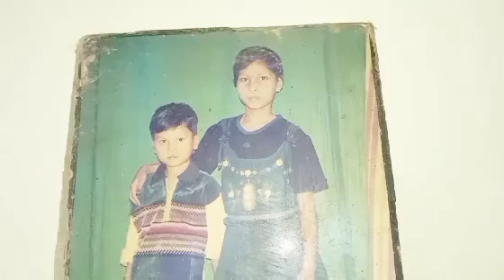আমাদের বাড়িতে সরস্বতী পূজা হলো